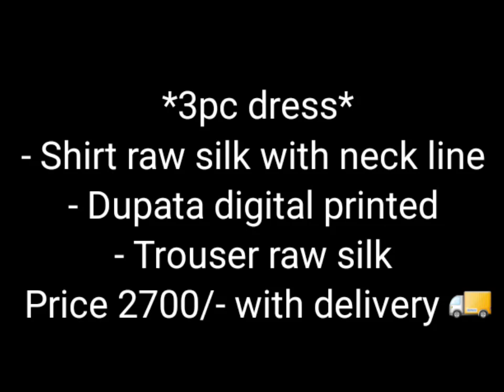New Arrivals/3pc dress*- Shirt raw silk with neck line - Dupata digital printed - Trouser raw silk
*3pc dress*

- Shirt raw silk with neck line
- Dupata digital printed
- Trouser raw silk